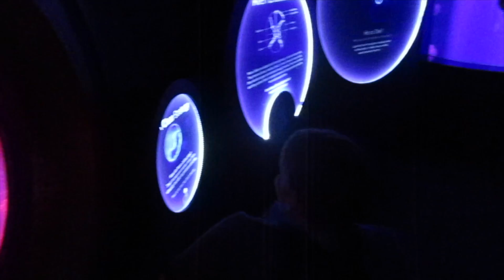WE'VE GOT BIG NEWS!